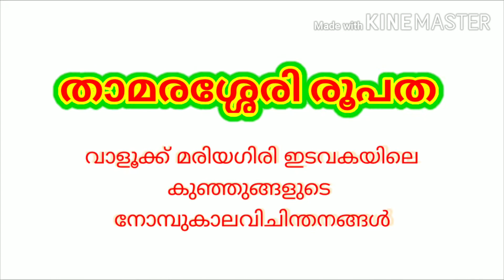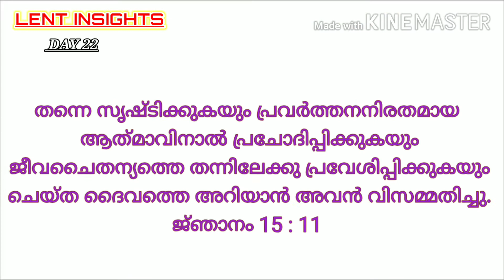LENT INSIGHT | DAY 22 | JIJIL JOBY NELLIMOOTTIL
ദൈവത്തെ അറിയാമോ?